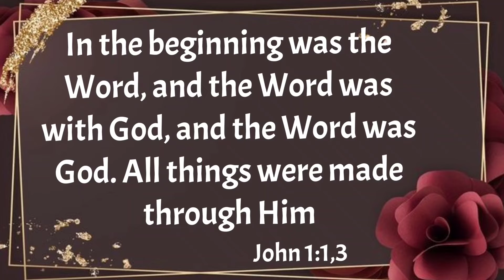Daily Devotions for kids with Joyce 😇 Names of God - El Elyon